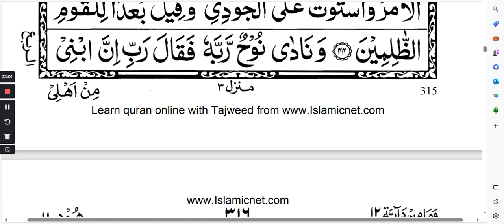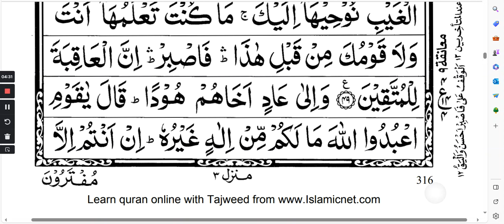Quran learning For Kids Lesson-9876 Surah Hud Ruku No 4